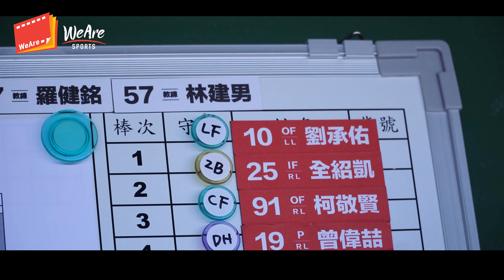『U18 台韓戰』先發陳睦衡～打線最強的左打都放前面，第九棒換張宥謙